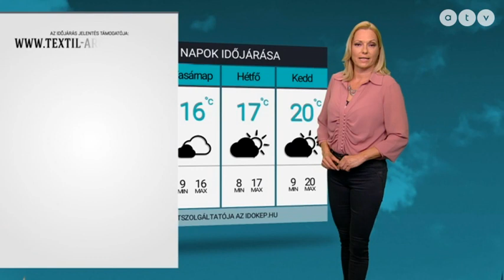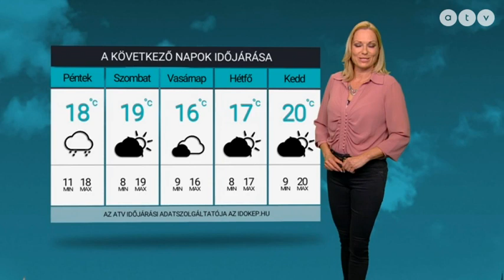ATV időjárás-jelentés 2020.04.30.